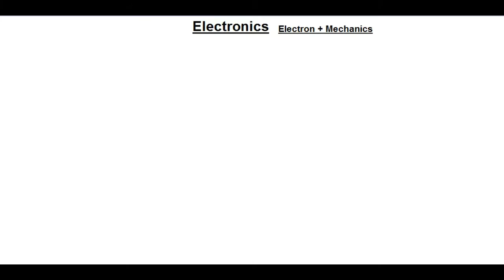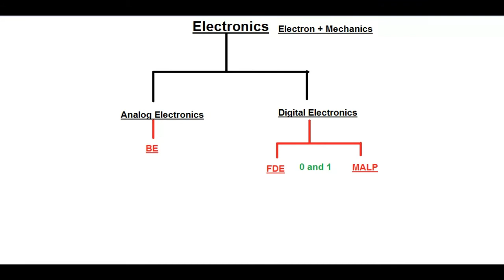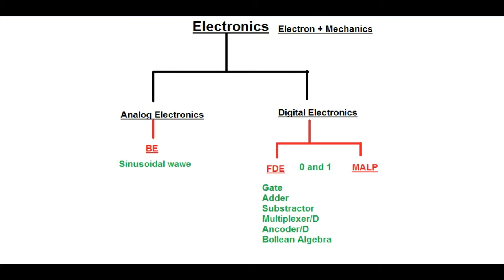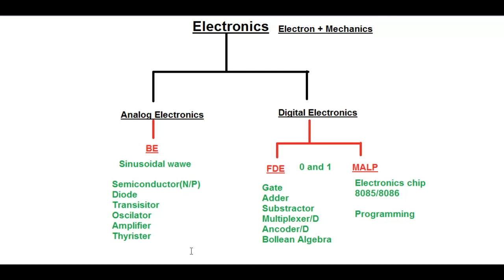What is Electronics ? || Hindi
The Brief Introduction of Basic Electronics.

Diploma 2nd sem CE/IT GTU students Must Watch this video.